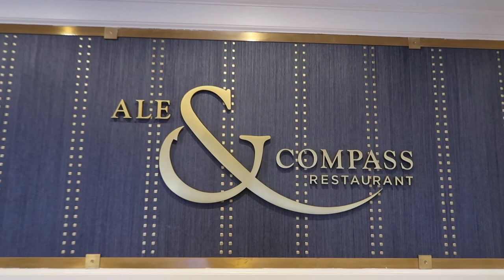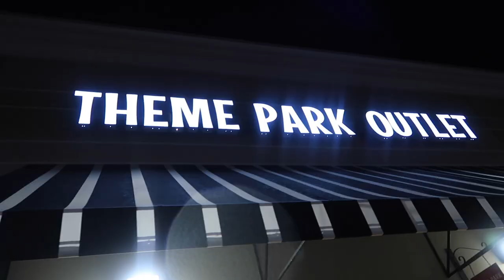DAY 7 VLOG CHECKING OUT OF THE RIVIERA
Checked out of the Riviera and headed over to the Character Warehouse!!